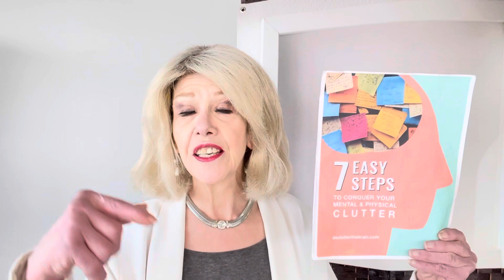#319 - 1021 - Declutter Your Stress Level! Today: But balance your boundaries…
Stressful events can occur at any time in our lives, and we usually aren't physically or mentally  prepared! If we aren’t careful while we’re dealing with them, we can wind up very sick and be no use to those who need us.  Join me this week as I share personal tips for staying strong and healthy through adversities!

Want to eliminate your physical and mental clutter in 90 days or less, so you can think clearly and productively? Simply text CALM to for your “I want it gone yesterday” personalized appointment, or self-serve your “Conquer the Chaos” call

Grab your valuable PDF, “7 Easy Steps to Conquer Mental & Physical Clutter”

Remember, the decluttering process is a lot easier with a little encouragement - join our friendly and supportive Declutter the Brain FB group, and catapult your mental and physical space from chaos to calm!

Company’s coming, your place is a mess and you’re too frazzled to fix it up? Let’s get you focused so you can roll up your sleeves and “get ‘er done”, with a Half- or Full-Day VIP blitz!